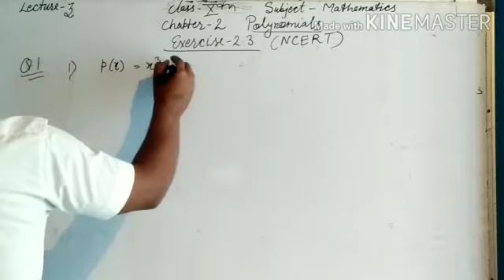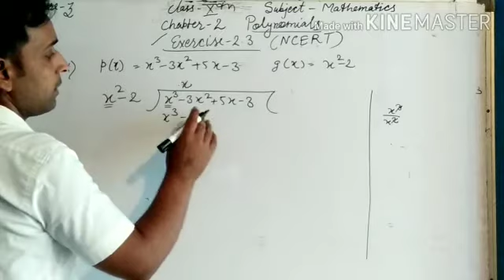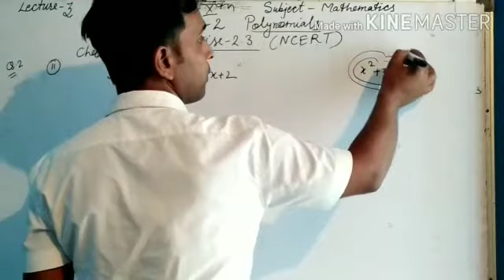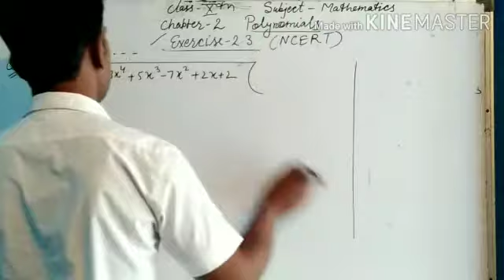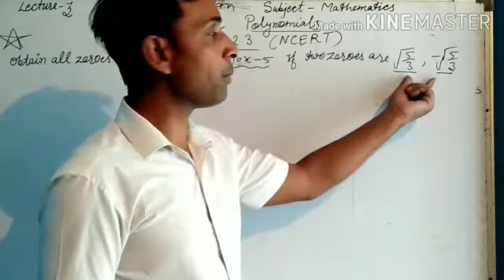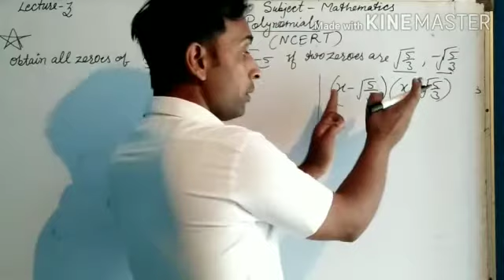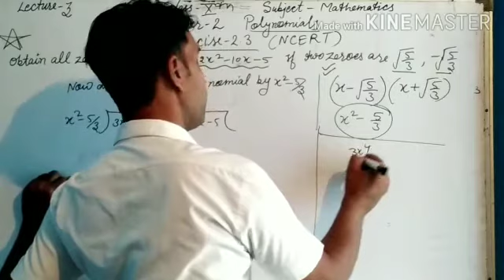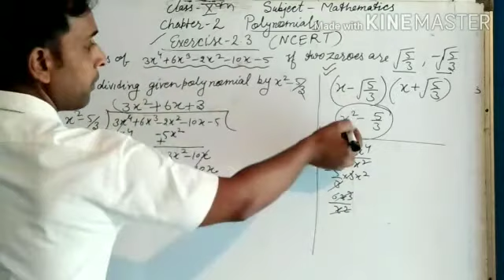Maths 10th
Conjunction, Preposition, Interjection, Common errors, Sentences, Types of Sentences, Tenses, Types of sentences, Synonyms, Antonyms, Correct Pronunciation of the Words Polynomial